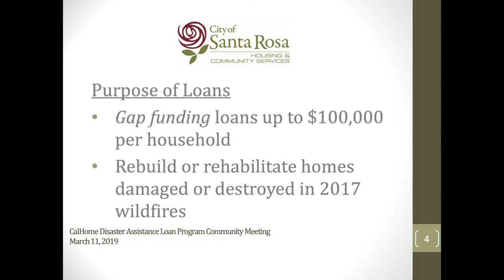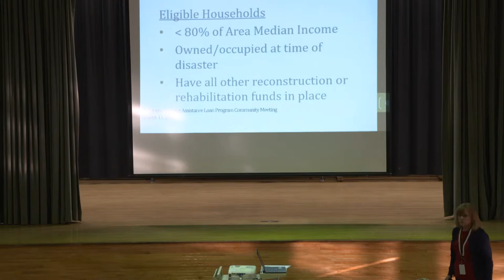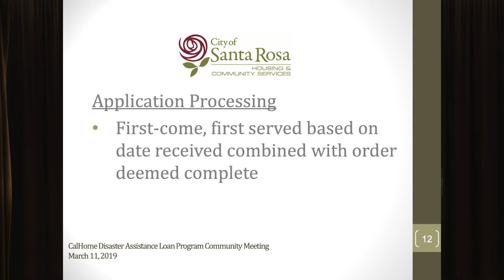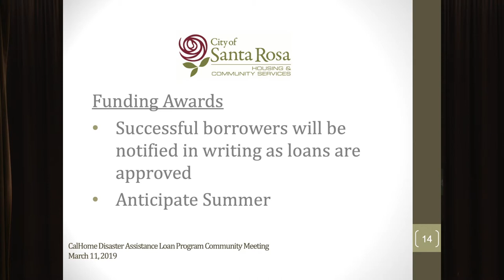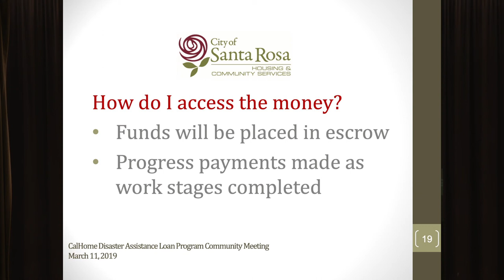CalHome Disaster Loan Assistance Program for Coffey Park Homeowners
After the 2017 wildfires, the Housing Authority of the City of Santa Rosa applied for and was awarded a $1.2 million CalHome Disaster Assistance grant from the California Department of Housing and Community Development. To best utilize these funds, the Housing Authority is offering low-interest, deferred payment loans as gap financing for the reconstruction or rehabilitation of income-qualified, owner‐occupied, single‐family homes located in the Coffey Park area. Eligible Coffey Park area homeowners whose homes were damaged or destroyed in the October 2017 wildfires and who have not yet begun to rebuild will be able to apply for gap funding of up to $100,000.
This video is a recording of the informational community meeting that was held on Monday, March 11th from at Finley Community Center to explain the program in detail.

Additional program information, including frequently asked questions and the loan application, can be found